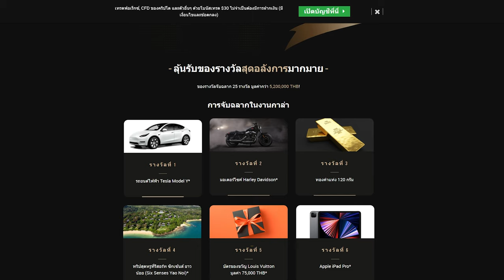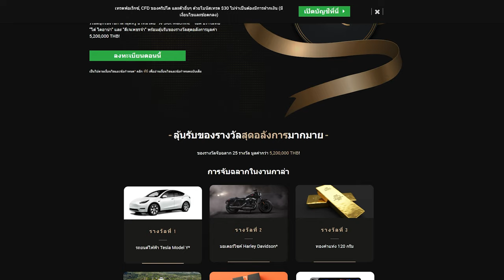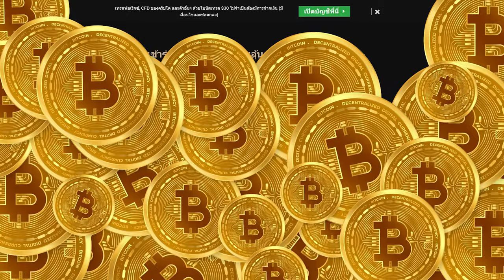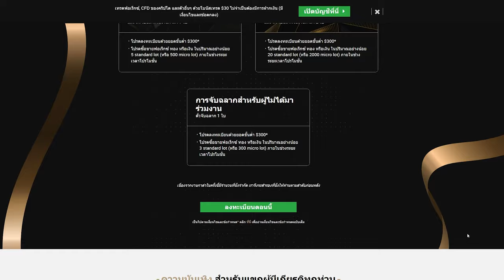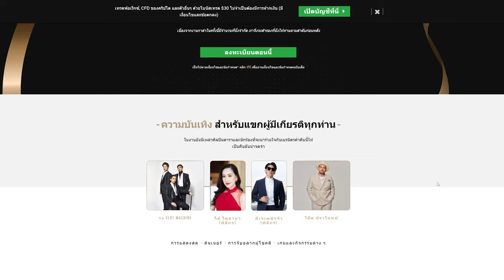XM งานกาล่าของรางวัลรวม 5,200,000 บาท